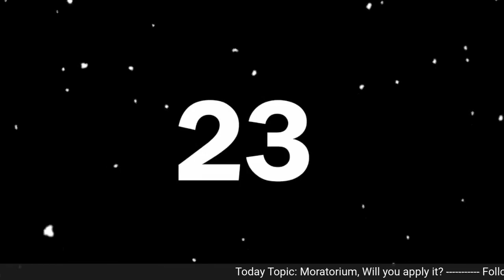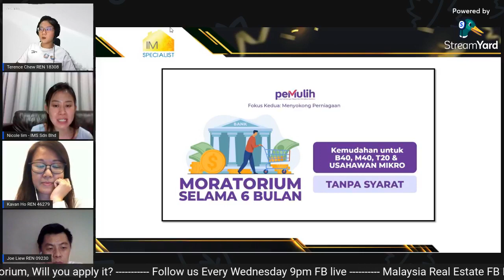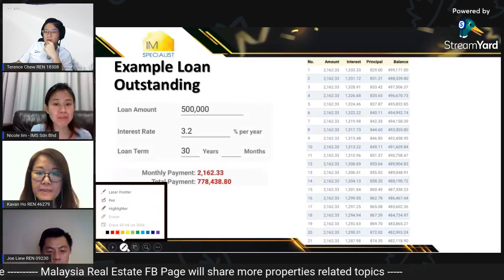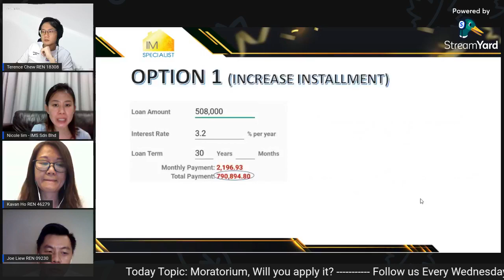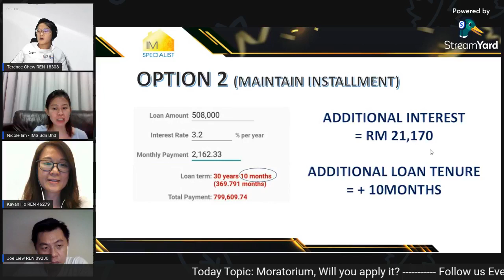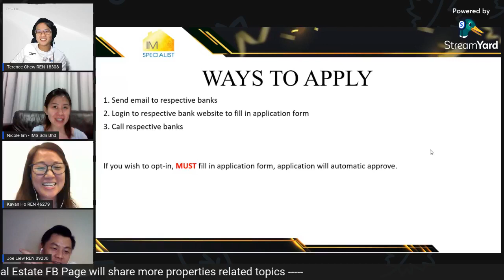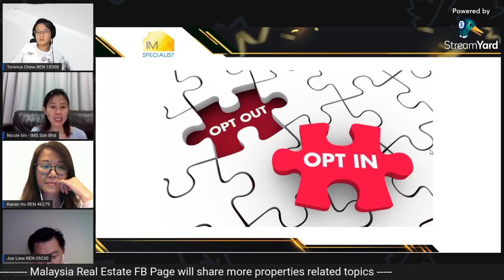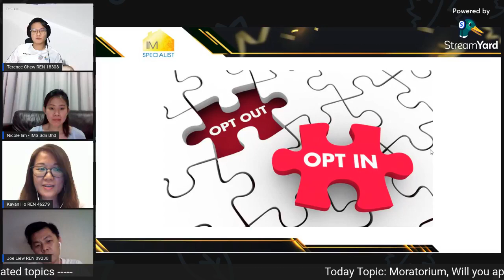Loan Moratorium 2021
How does the loan moratorium works? Who is eligible for it and are there any benefits to the borrowers?

As the government has recently announced the second phase of the loan moratorium which will take effect on 7 July 2021. Do you want to know more to clear your doubts and how will the loan moratorium affect borrowers who opt for it? Click on the video to know more as we will have our guest presenter, mortgage specialist, Ms. Nicole Lim to share and give us more insights into the upcoming moratorium.